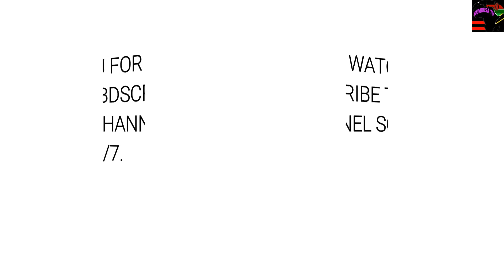CHIVUNA MWIKO PART II